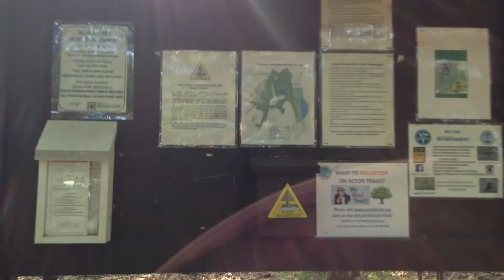Mushrooms Грибочки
Видеоохота на грибы